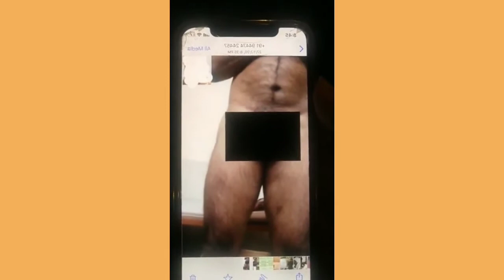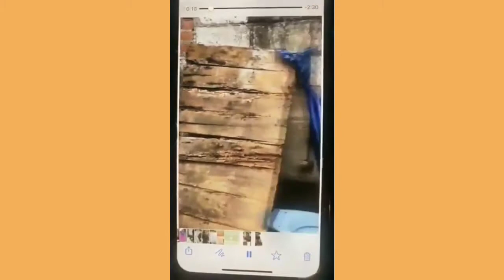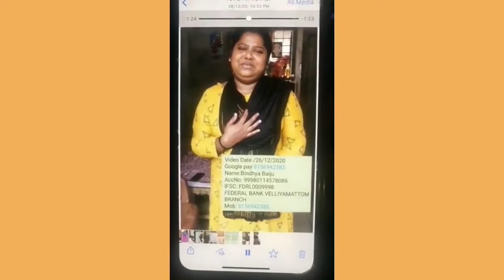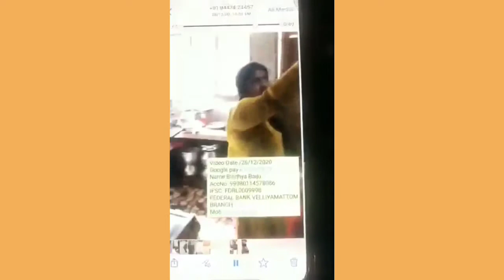സഹായം ചോദിച്ചു വന്ന പെൺകുട്ടിക്ക് വീഡിയോ കാൾ ചെയ്തു തെമ്മാടിത്തരം കാണിച്ച ഇവനെ കണ്ടു പിടിക്കണം...